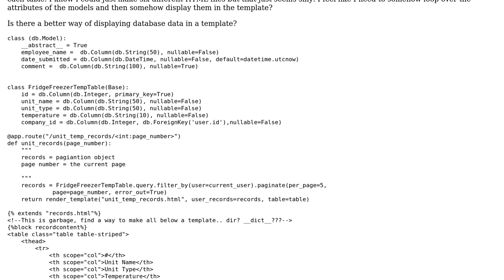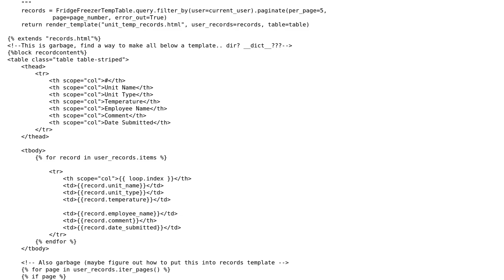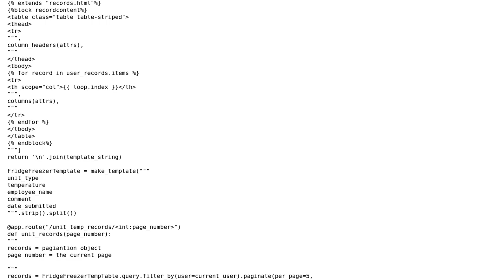Code Review: Website for allowing data evaluation from submission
With thanks & praise to God, and with thanks to the many people who have made this project possible! | Content (except music & images) licensed under CC BY-SA | Music | Images & others | With thanks to user RootTwo user nat643 user Jamal and the Stack Exchange Network Trademarks are property of their respective owners. You are responsible for your own actions.